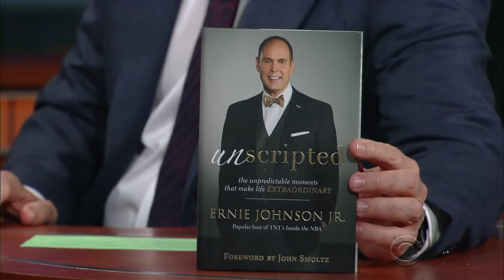Ernie Johnson Jr. Is The Rogue Traffic Cop On 'Inside The NBA'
'Inside the NBA' host and 'Unscripted' author Ernie Johnson Jr. gets to work with the biggest kids in the business.